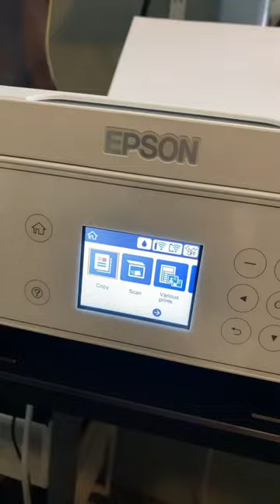EPSON LCD HOME PRINTER XP 4155